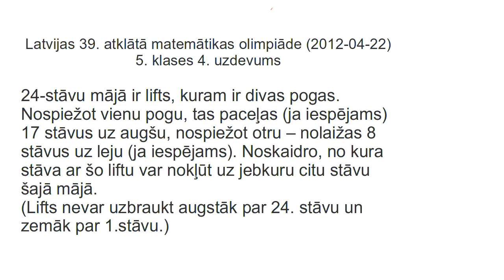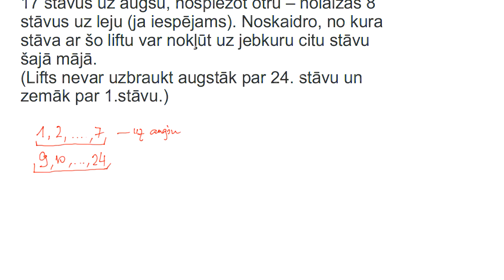AMO2012, 5.klases 4.uzdevums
24-stāvu mājā ir lifts, kuram ir divas pogas. Nospiežot vienu pogu, tas paceļas (ja iespējams) 17 stāvus uz augšu, nospiežot otru -- nolaižas 8 stāvus uz leju (ja iespējams). Noskaidro, no kura stāva ar šo liftu var nokļūt uz jebkuru citu stāvu šajā mājā.
(Lifts nevar uzbraukt augstāk par 24. stāvu un zemāk par 1.stāvu.)